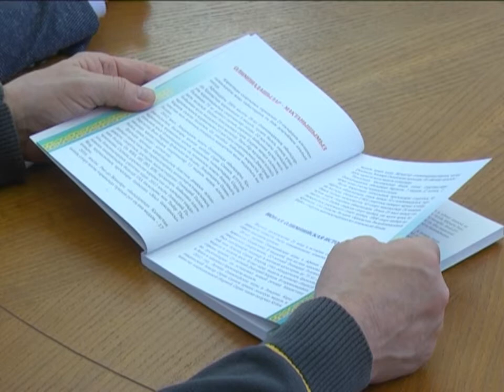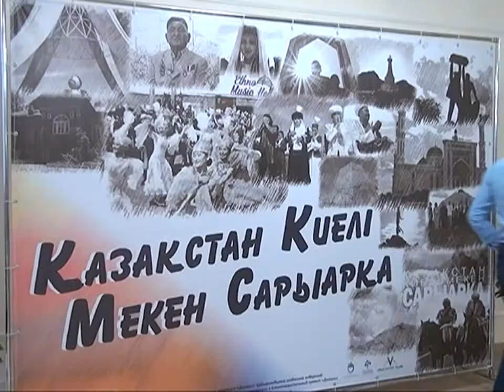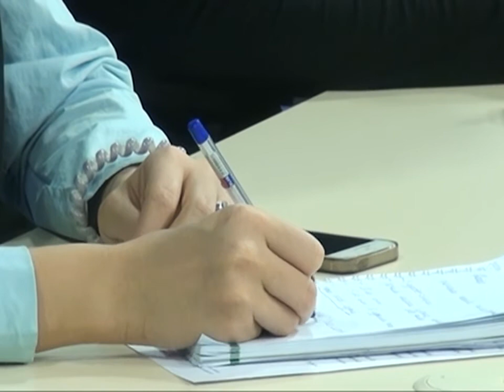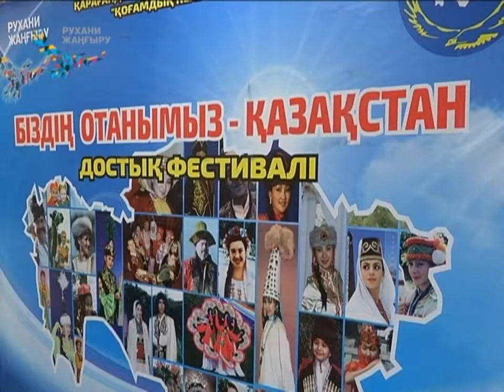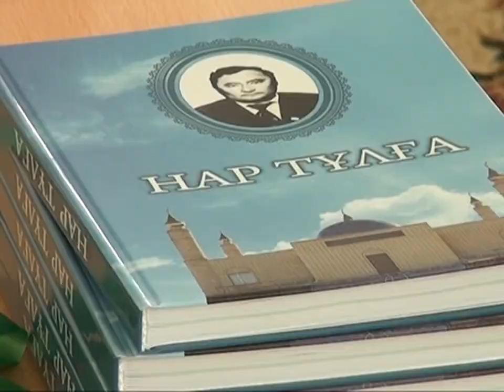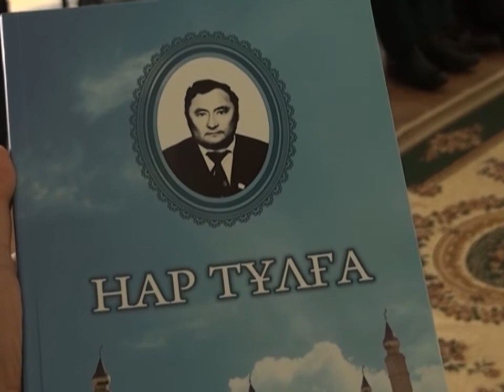07/12/2017 - Бірінші Қарағанды телеарнасының жаңалықтары